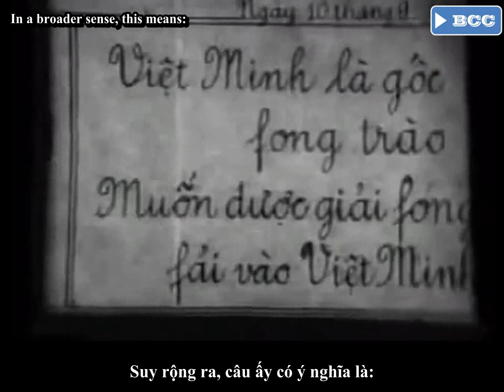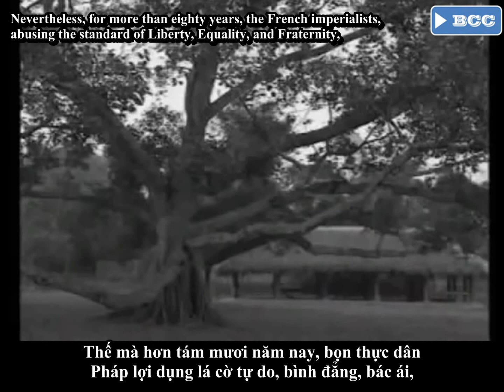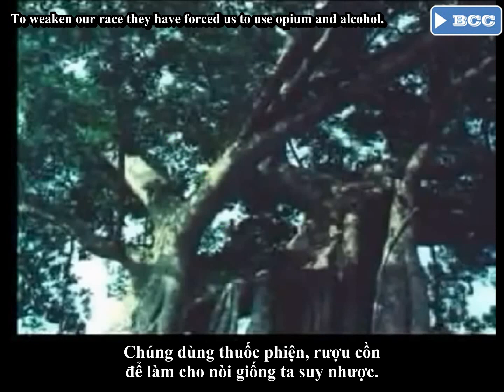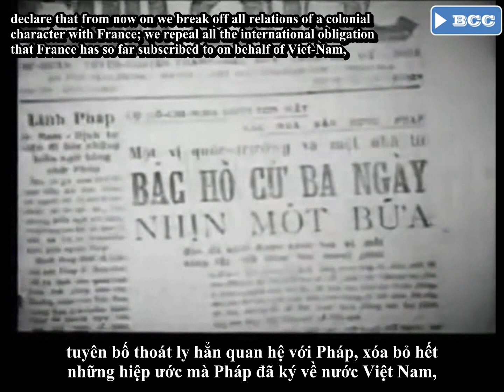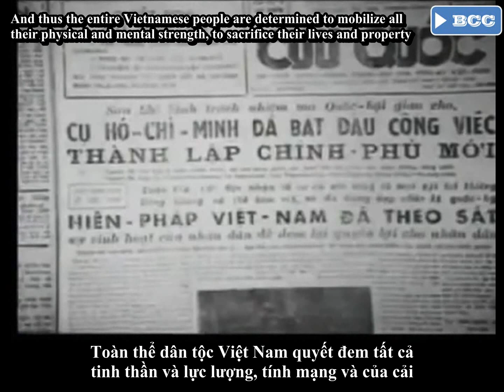Toàn văn Tuyên Ngôn độc lập 1945 Hồ Chí Minh khai sinh Việt Nam dân chủ cộng hòa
Hỡi đồng bào cả nước,

Tất cả mọi người đều sinh ra có quyền bình đẳng. Tạo hóa cho họ những quyền không ai có thể xâm phạm được; trong những quyền ấy, có quyền được sống, quyền tự do và quyền mưu cầu hạnh phúc".

Lời bất hủ ấy ở trong bản Tuyên ngôn Độc lập năm 1776 của nước Mỹ. Suy rộng ra, câu ấy có ý nghĩa là: tất cả các dân tộc trên thế giới đều sinh ra bình đẳng, dân tộc nào cũng có quyền sống, quyền sung sướng và quyền tự do.

Bản Tuyên ngôn Nhân quyền và Dân quyền của Cách mạng Pháp năm 1791 cũng nói: Người ta sinh ra tự do và bình đẳng về quyền lợi; và phải luôn luôn được tự do và bình đẳng về quyền lợi.

Đó là những lẽ phải không ai chối cãi được.

Thế mà hơn 80 năm nay, bọn thực dân Pháp lợi dụng lá cờ tự do, bình đẳng, bác ái, đến cướp đất nước ta, áp bức đồng bào ta. Hành động của chúng trái hẳn với nhân đạo và chính nghĩa.

Về chính trị, chúng tuyệt đối không cho nhân dân ta một chút tự do dân chủ nào.

Chúng thi hành những luật pháp dã man. Chúng lập ba chế độ khác nhau ở Trung, Nam, Bắc để ngăn cản việc thống nhất nước nhà của ta, để ngăn cản dân tộc ta đoàn kết.

Chúng lập ra nhà tù nhiều hơn trường học. Chúng thẳng tay chém giết những người yêu nước thương nòi của ta. Chúng tắm các cuộc khởi nghĩa của ta trong những bể máu.

Chúng ràng buộc dư luận, thi hành chính sách ngu dân.

Chúng dùng thuốc phiện, rượu cồn để làm cho nòi giống ta suy nhược.

Về kinh tế, chúng bóc lột dân ta đến xương tủy, khiến cho dân ta nghèo nàn, thiếu thốn, nước ta xơ xác, tiêu điều. Chúng cướp không ruộng đất, hầm mỏ, nguyên liệu.

Chúng giữ độc quyền in giấy bạc, xuất cảng và nhập cảng.

Chúng đặt ra hàng trăm thứ thuế vô lý, làm cho dân ta, nhất là dân cày và dân buôn trở nên bần cùng.

Chúng không cho các nhà tư sản ta ngóc đầu lên. Chúng bóc lột công nhân ta một cách vô cùng tàn nhẫn.

Mùa thu năm 1940, phát xít Nhật đến xâm lăng Đông Dương để mở thêm căn cứ đánh Đồng Minh, thì bọn thực dân Pháp quỳ gối đầu hàng, mở cửa nước ta rước Nhật. Từ đó dân ta chịu hai tầng xiềng xích: Pháp và Nhật. Từ đó dân ta càng cực khổ, nghèo nàn. Kết quả là cuối năm ngoái sang đầu năm nay, từ Quảng Trị đến Bắc Kỳ, hơn hai triệu đồng bào ta bị chết đói.

Ngày 9 tháng 3 năm nay, Nhật tước khí giới của quân đội Pháp. Bọn thực dân Pháp hoặc là bỏ chạy, hoặc là đầu hàng. Thế là chẳng những chúng không "bảo hộ" được ta, trái lại, trong 5 năm, chúng đã bán nước ta hai lần cho Nhật.

Trước ngày 9 tháng 3, biết bao lần Việt Minh đã kêu gọi người Pháp liên minh để chống Nhật. Bọn thực dân Pháp đã không đáp ứng lại thẳng tay khủng bố Việt Minh hơn nữa. Thậm chí đến khi thua chạy, chúng còn nhẫn tâm giết nốt số đông tù chính trị ở Yên Bái và Cao Bằng.

Tuy vậy, đối với người Pháp, đồng bào ta vẫn giữ một thái độ khoan hồng và nhân đạo. Sau cuộc biến động ngày 9 tháng 3, Việt Minh đã giúp cho nhiều người Pháp chạy qua biên thùy, lại cứu cho nhiều người Pháp ra khỏi nhà giam Nhật và bảo vệ tính mạng và tài sản cho họ.

Sự thật là từ mùa thu năm 1940, nước ta đã thành thuộc địa của Nhật, chứ không phải thuộc địa của Pháp nữa. Khi Nhật hàng Đồng minh thì nhân dân cả nước ta đã nổi dậy giành chính quyền, lập nên nước Việt Nam Dân chủ Cộng hòa.

Sự thật là dân ta lấy lại nước Việt Nam từ tay Nhật, chứ không phải từ tay Pháp.

Pháp chạy, Nhật hàng, vua Bảo Đại thoái vị. Dân ta đã đánh đổ các xiềng xích thực dân gần 100 năm nay để gây dựng nên nước Việt Nam độc lập. Dân ta lại đánh đổ chế độ quân chủ mấy mươi thế kỷ mà lập nên chế độ Dân chủ Cộng hòa.

Bởi thế cho nên, chúng tôi, lâm thời Chính phủ của nước Việt Nam mới, đại biểu cho toàn dân Việt Nam, tuyên bố thoát ly hẳn quan hệ với Pháp, xóa bỏ hết những hiệp ước mà Pháp đã ký về nước Việt Nam, xóa bỏ tất cả mọi đặc quyền của Pháp trên đất nước Việt Nam.

Toàn dân Việt Nam, trên dưới một lòng kiên quyết chống lại âm mưu của bọn thực dân Pháp.

Chúng tôi tin rằng các nước Đồng minh đã công nhận những nguyên tắc dân tộc bình đẳng ở các Hội nghị Têhêrăng và Cựu Kim Sơn, quyết không thể không công nhận quyền độc lập của dân Việt Nam.

Một dân tộc đã gan góc chống ách nô lệ của Pháp hơn 80 năm nay, một dân tộc đã gan góc đứng về phe Đồng Minh chống phát xít mấy năm nay, dân tộc đó phải được tự do! Dân tộc đó phải được độc lập!

Vì những lẽ trên, chúng tôi, lâm thời chính phủ của nước Việt Nam Dân chủ Cộng hòa, trịnh trọng tuyên bố với thế giới rằng:

Nước Việt Nam có quyền hưởng tự do và độc lập, và sự thật đã thành một nước tự do độc lập. Toàn thể dân tộc Việt Nam quyết đem tất cả tinh thần và lực lượng, tính mạng và của cải để giữ vững quyền tự do, độc lập ấy.